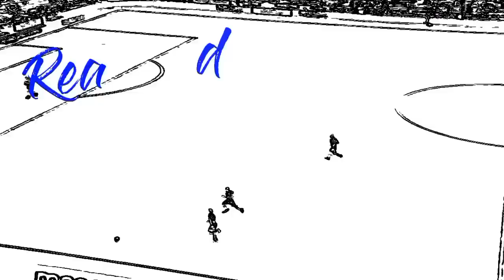Is this Shane Long's Last Season Ever? | Reading FC Highlights